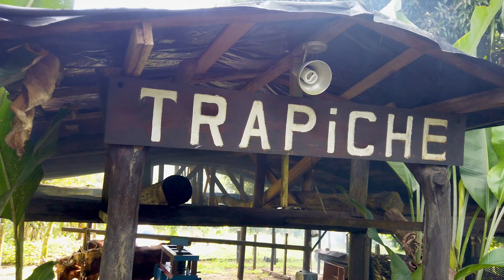Traditions and culture in Costa Rica - Las Casonas Viejas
Are you interested in tradition and culture in Costa Rica? This video will give you a small insight into the customs of the Ticos and the importance of preserving them for future generations.

ARA Tours, your travel partner in Costa Rica! Reliable. Responsible. Relevant.

Tradition und Kultur ist, woran du in Costa Rica interessiert bist? In diesem Video erhältst du einen kleinen Einblick in den Brauchtum der Ticos sowie über die Wichtigkeit diesen für künftige Generationen zu erhalten.

ARA Tours, dein Reisepartner in Costa Rica! Reliable. Responsible. Relevant.

Music
Lencho Salazar (credits in the video)